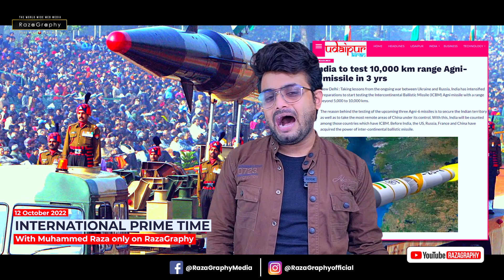आख़िर में भारत ही आया पाकिस्तान के काम, भारतीय हैकरों के निशाने पर पाकिस्तान, भारत की नई मिसाईल 🔥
be infringing.